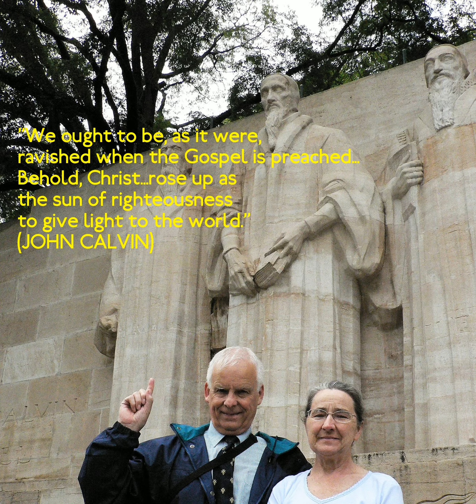THE LORD'S COMPASSION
THE LORD'S COMPASSION! What amazing grace Christians are called to proclaim to the world! Focusing initially on our Saviour's parable of the prodigal son, followed by a detour to Paul's letter to the Ephesians, Dr Clifford poses a question: "Are we thrilled and amazed at the Gospel?" If not, why not? Is there not a crisis in the church that we are not more zealous in reaching out? If so, then why? An answer is given to these urgent questions. In the course of his exposition, Dr Clifford cites John Calvin as both a rebuke and an inspiration for Gospel outreach in today's world.

Norwich Reformed Church
5 October 2021